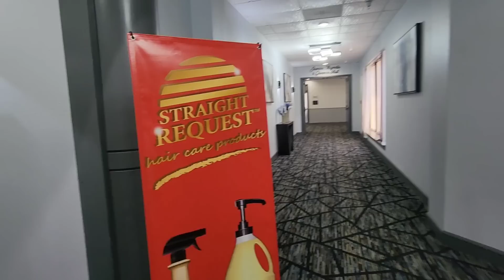Spend The Day With Me// New Nails + Educational Hair Class //Life With The Allen's TV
Welcome Back Allen Family!

Thanks for clicking on our video!

//Sister's Cannel: @JuneaEvans

//Amazon Storefront :

Mail Box 📬

The Allen's